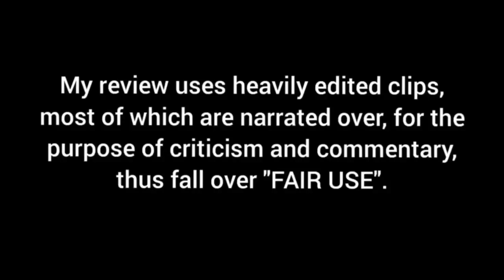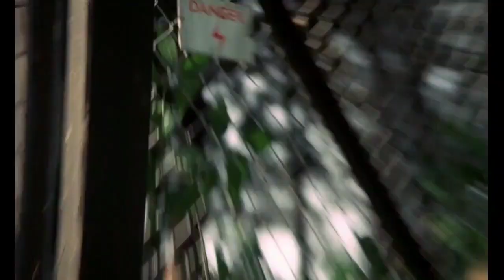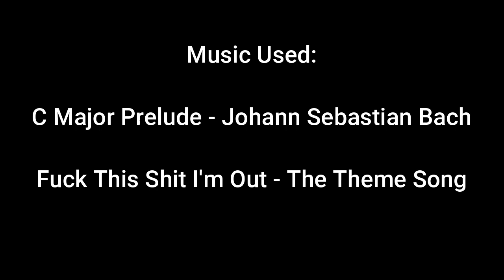The Beast Must Die - Dark Lordd Reviews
Who's up for a murder mystery/werewolf movie?
Well, here it is. Enjoy.